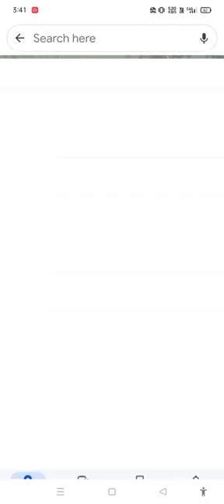skeleton image on the Google map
paracel islands
google maps
google map
mape
roblox
dhanush
hantu sakura
hantu seram
harry potter
rainbow friends
siren head
truk oleng
wednesday
active and passive
asmr
au clair de la lune mon ami
bhoot
bhoot bhoot
boneyard
bts
fakir filmi fakir filmi
fish
gogle earth
horror video
jurassic world
kannan bhagavathy channel
marquez motogp
ohio
patang
slime making
Sonic
spider-man
123 go
2023 hyundai ioniq 6
3d glasses
40k diorama
450 motocross 2022
4x4 truck
a música do sonic
aaaa aaaa aaaa song
aci game sport
addams
Lifetime
adem&bilal
adin live
afghan hound dog
ahmadiyya muslim
alive
american psycho amv
amir log garib log
amman movie tamil
anjing rottweiler
annabelle evolution
annem sadece bir dakika oyna demiştir
appi amchi collector today episode
aqil
aqua beads
argentina vs netherlands full highlights
army vlogger
asim azhar
asmr chinese food
avatar way of water leaked footage
avengers
bad romance godzilla
badge 99 shayari
bailes de tik tok
bakra cartoon
balveer
bandar laga do
banding banding ke farel
beast boy shub
bebe noob
best ever food review show egypt
bestiality
beyblade video
bhimrao ambedkar new song
bhoot ke bhoot
bhoot ki film
bhoot ki gadi
bhoot wala film bhoot wala film
bhoot wala video
bhuter cartoon
bhutiya kahani
bigger better stronger originalbiggest crocodile
bikini el salvador
bing chilling
blackpink jensoo moments
bobby shmurda
boot boot boot boot
bopeng
boris oravec
boxy boo in real life
brazil vs croatia
brian too wedding
bts tik tok video
byahe lot channel
cacing
ain miller
carter sharer food challenge
cartoon
cartoon cartoon
cauliflower fry
cc goku
cell games full fight
chadwick boseman death
chakkappazham latest episode
charleston white
chennai car tech
chhotu dada banduk wala
chipkali wala cartoon
choo-choo-charles
chor bazaar in delhi
chote sahibzaade
chrisean rock

chuck liddell
chucky
comedy video malayalam
con cá
Con diều
con thỏ
Conan o'brien
Contractura lumbar
cookie fans
countryballs
couples goals romantic status
crab life cycle
craft with paper no glue
crazy xyz
cricket
cringe memes
cristiano ronaldo habibi
crockpot recipes chicken
crusher
crushes
crypto is dead
cube photo
cycle stunt
damn jackie i can't control the weather
dave chappelle elon musk
dayam stories
dbs pan
delhi files
demon slayer opening song
dig to chinadilwale
dingdong
dinosaurs
dinozauri
disco disco party party tiktok
dị song tamil
djdjdjdj
dodge car
dog comedy
dragon
dragon ball gt
dragon ball super opening song
drone
drums
drunk americans
Qaiogy2022indian railways fan club by satya
indigo atr
innkastar
insta sad song
interesting facts
islam makhachev vs charles oliveira re..
ittihat ve terakki
iyarkai full movie tamil
jacksucksatgeography
japan
japan vs croatia
jax victoria's secret
jc brown
jegulli bulli part 4
gwsm garuda wisnu satria muda
haaland meditation celebration
hank green
hannahowo
hantu kucing
hantu lucu
hantu yang seram
happy new year
harry potter tiktoks
himalayan
hindu kattar
hitler voice
hombre araña
horrornna ortega interview
gigachad phonk meme
gigachad vs bts
girl wrestles boy
goodfellas restaurant scene song
google earth
google earth india
google lion
granny hantu seram
gravycatman
greece
green book full movie
green green grass
gtag christmas update 2022
gulli bulli
gigachad
 phonk meme
gigachad vs bts
girl wrestles boy
google earth
google earth india
google lion
granny hantu seram
gravycatman
greece
green green grass
gulli bulli